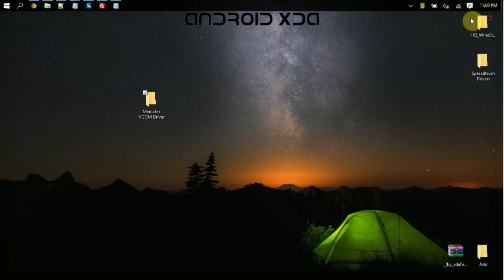How to install MediaTek VCom Drivers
The above tutorial will help you install MediaTek Vcom Driver on Windows XP, Vista, Windows 7, Windows 8, Windows 8.1, and Windows 10.